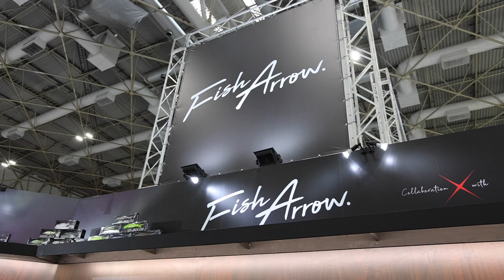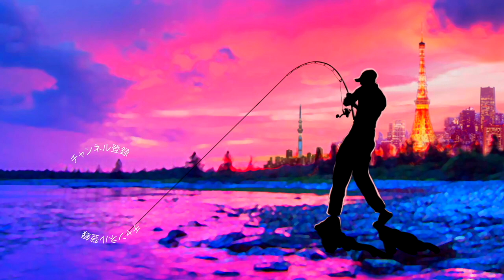【バス釣り】フィッシングショー大阪2023 フィッシュアロー が凄い【気になるルアー山盛り】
2月3日（金）［業者商談日］10：00〜17：00（一般のお客様は入場出来ません）
2月4日（土）［一般公開日］09：00〜17：00
2月5日（日）［一般公開日］09：00〜17：00

55アップしか釣れない！デプス「コードネームバス」に巨大バスが襲い掛かる衝撃映像